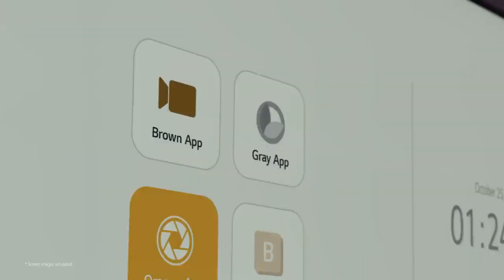LG One:Quick Works - Flexible Video Conference App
Have you ever experienced inconvenience with All-in-One video conferencing displays?

Try LG’s One:Quick Works, with User Friendly Interface for Video Conferencing. 😊
Choose from the 3 advantages below that would be convenient for your video conferences!

[ Advantages of One:Quick Works ‘Flexible Video Conference App Use’ ]
1. One:Quick Remote Meeting, the pre-installed video conferencing app
2. Easy-to-Use Conference App Store to install video conferencing apps
3. Launcher bar allows easy & quick access to video conferencing apps

LG One:Quick Works has it ALL for a successful video conference!